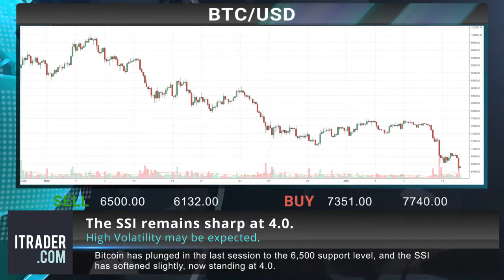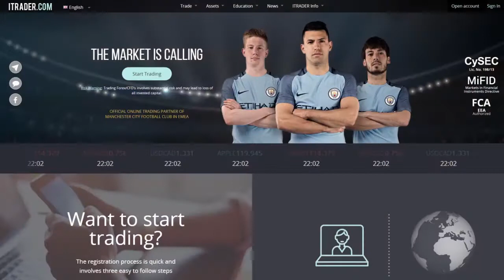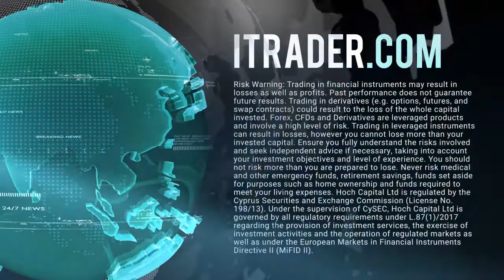ITRADER.COM - Daily financial news -14-06-18